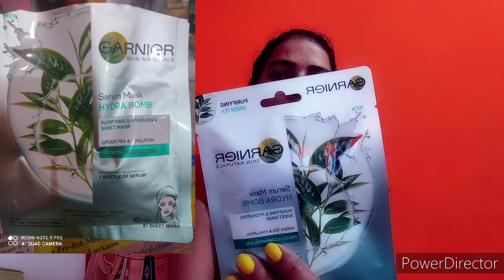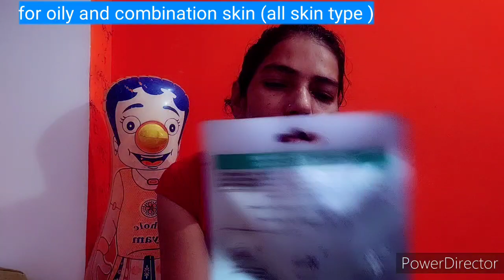गार्नियर ग्रीन टी फेस शीट मास्क कैसे प्रयोग करें How to garnier green tea & face serum &sheet mask,